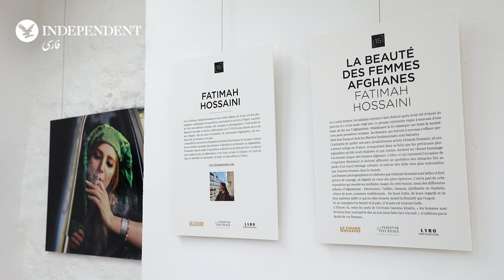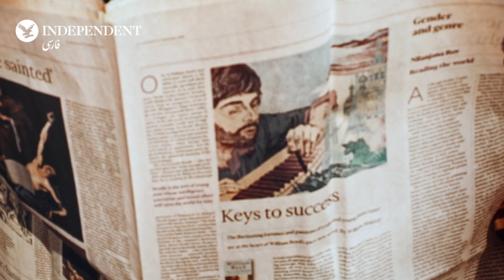چمدانی از تصاویر زنان افغانستان؛ روایت یک عکاس مهاجر افغانستانی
روز چهارشنبه ۲۷ اکتبر ۲۰۲۱ (پنجم آبان) در شهر پاریس، نمایشگاهی با عنوان «زیبایی در میانه جنگ» آغاز به کار کرد که در آن آثار فاطمه حسینی، عکاس افغانستانی به نمایش درآمده است.
این نمایشگاه که به مدت پنج روز دایر است، در گالری Galerie 15 Rue de Seine برپا شده است.
فاطمه حسینی، عکس افغانستانی، سال ١٣٧٠ شمسی در تهران به دنیا آمد. او که مهندس صنایع است، در ایران در رشته عکاسی نیز تحصیل کرده است. حسینی سال ٢٠١٨ به کابل رفت و به عنوان استاد دانشگاه کابل، مشغول تدریس شد.
این عکاس بعد از آن‌که طالبان، افغانستان را اشغال کرد، مجبور شد این کشور را ترک کند. او در این‌باره گفته است کە اگر از کشور خارج نمی‌شد، امکان آن را نداشت تا صدای زنان افغانستان را به گوش جهانیان برساند.
سبک کار حسینی بیشتر عکاسی صحنه‌آرایی یا استیج است. او معتقد است که در افغانستان این ژانر رایج نیست و گرایش عمومی به مستندنگاری است. حسینی می‌خواهد در سوژەهای خود «دخالت» کند، آن‌ها را دستکاری کند و سطحی دیگر از واقعیت را به نمایش بگذارد. او ایده این چیدمان را وامدار دورانی است که نقاشی می‌کرده است.
پرتره‌های این مجموعه شامل زنان افغانستان از اقوام مختلفی چون پشتون، تاجیک، هزاره، ترکمن و ازبک است.
رنگ‌های گرم و کنتراست بالا، دقت در جزئیات و توجه بە بافت فرهنگی و نیز زنانگی برجستە، در این مجموعه خودنمایی می‌کند.
حسینی برای تکمیل این پروژە، به ولایت‌های مختلفی چون بامیان، هرات، لنگرگاه، سمنگان و ... سفر کرد تا بتواند تنوع زیستی زنان این کشور را به مخاطبان نشان بدهد.
حسینی در مصاحبه‌های متعدد خود بر این نکته تاکید کرده است که می‌خواهد تصویر متفاوتی از زنان افغان را به دنیا ارائه دهد؛ زنانی که به گفته او همیشە قربانی جنگ نیستند. او از نمایشگاه‌گردان‌های غربی می‌گوید کە از او می‌خواهند تصویر زنانی را برایشان ارسال کند کە برقع بر سر دارند. تلاش این عکاس آن بوده است که بە مخاطبان غربی خود بگوید کە در افغانستان زنانی هم زندگی می‌کنند که برقع نمی‌پوشند و درگیر همان مشکلاتی هستند کە در نقاط دیگر جهان وجود دارد.
«جنسیت»، «هویت» و «مهاجرت» بن‌مایه بیشتر آثار این عکاس‌ است. حسینی می‌گوید: «اینکە به‌خاطر جنسیتم مورد قضاوت قرار گرفتەام، اینکە هویت برایم گنگ و چندوجهی بوده است و نیز اینکه من مهاجری بودم کە در غربت بزرگ شدم و پس از بیست سال به زادگاهم برگشتم، دلیل این گرایش است».
آثار او در چندین نمایشگاه انفرادی و گروهی در افغانستان و خارج از کشور به نمایش درآمده است.
حسینی، ژوئن ۲۰۲۰، جایزه بین المللی «Hypatia» را از کشور ایتالیا کسب کرد. این جایزه به افرادی اهدا می‌شود که با «تعهد خود» در زمینه تحقیقات، هنر و حرفه‌ها، در پیشرفت دانش علمی و بهبود زندگی نقش ایفا کنند.
نمایشگاه فاطمه حسینی در حالی برگزار می‌شود که دیگر، زنان افغان نمی‌توانند آنچنان که در تصاویر مشهود است، لباس‌های رنگارنگ بپوشند، آرایش کنند، سیگار بکشند و یا رانندگی کنند. عکاس این پرترە‌ها نیز در صورت بازگشت به افغانستان تحت سلطه طالبان با مجازات این گروه مواجه خواهد شد. با روی کار آمدن طالبان، وضعیت زنان افغانستان وارد مرحلە تازه‌ای شده است که در آن نە تنها سنن و عرف، بلکه قانون نیز با زنان سر ستیز خواهد داشت.